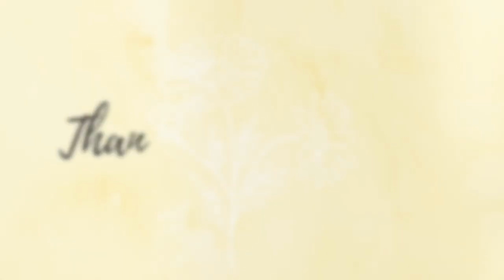MASTER BATH CLEAN, ORGANIZE & DECORATE | NEW GOODPICK BASKET | Master Bath Refresh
Hello! In today’s video, we will be cleaning, organizing, and decorating our master bathroom. It was in much need of a major refresh. I hope you enjoy!

My favorite cleaning products:
Weiman Cooktop and Stove Top Cleaner Kit
Weiman Cooktop Daily Cleaner
Weiman Stainless Steel Cleaner Kit
Lysol Power Toilet Bowl Cleaner
Lysol All-Purpose Cleaner Spray (Lemon Scented)
Sprayway Glass Cleaner
Bar Keepers Friend Cleanser
Dawn Powerwash Dish Spray
OxiCleaning Foaming Bathroom Cleaner